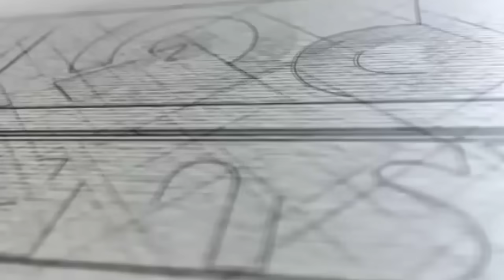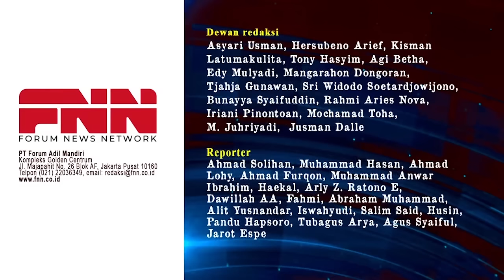ROCKY GERUNG MEMANG DIINCAR DAN JADI TARGET! BUKAN SOAL B4J1NG4N, T0L0L DAN PENGECUT